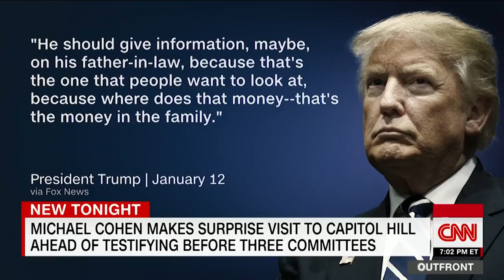Source tells WSJ Michael Cohen will say things that will give you chills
Source tells WSJ Michael Cohen will say things that will give you chills    News videos major news networks, Breaking News Live Broadcasting We have a Facebook Page- Newslinktv.com    Please visit our Facebook Page Newslinktv.com We Post 34/7 365 days a year,
View News Videos  Worldwide News
News Links Videos
View  All The Important News Videos
Newslinktv.com we post the latest news and videos from credible source only. We post Breaking News we are basically a 24-hour operation. We take great pride in our work so the viewers and readers of Facebook have the most current news from around the world. From credible news sources. We will not post any Fake News from Fake News outlets. Our goal is to continue growing with Facebook. And follow Facebook requirements and Facebook community rules and requirements.